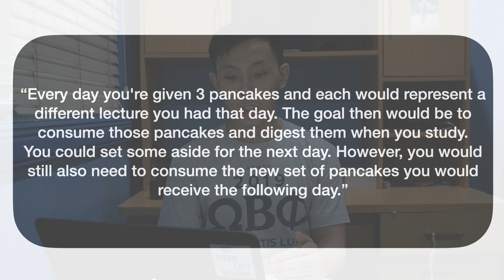HOW TO SURVIVE MEDICAL SCHOOL | 5 TIPS EVERY FIRST YEAR MED STUDENT SHOULD KNOW | ChinoyMD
I discuss my tips to help you survive medical school in your first year.

When Breathe Becomes Air by Paul Kalanithi